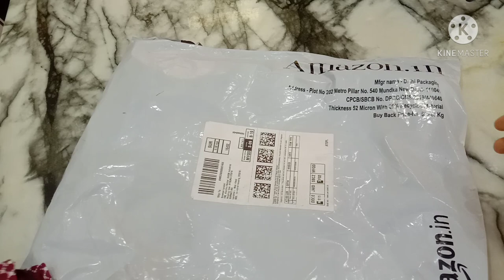Amazonಲ್ಲಿ ಏನ್ ತರಸಿದೀನಿ? ನನ್ನ ಟೈಲರಿಂಗ್ ಮಷೀನ್ ಯಾವ್ದು? Friday vlog.